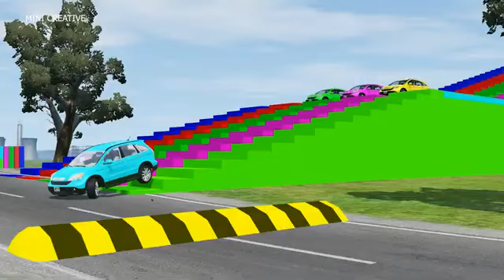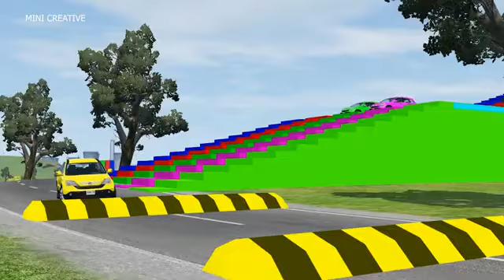Double Flatbed Trailer Truck vs Speedbumps Train vs Cars Beamng.Drive#3